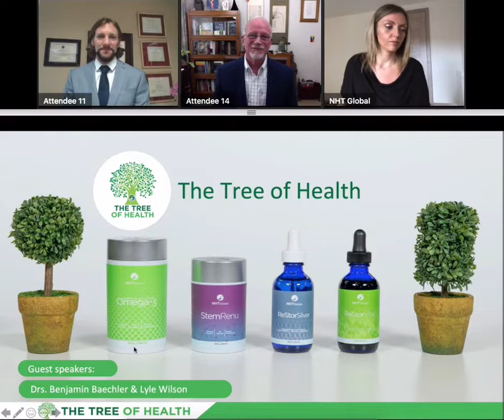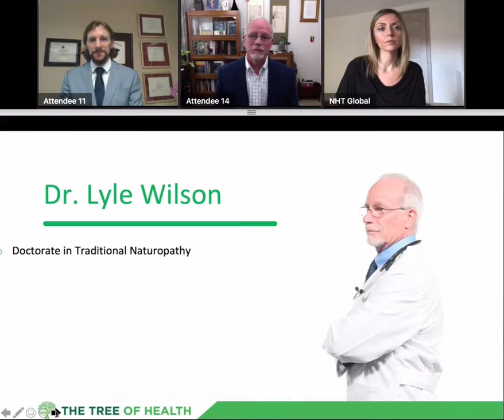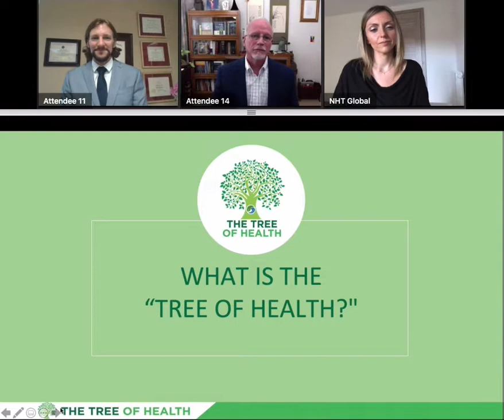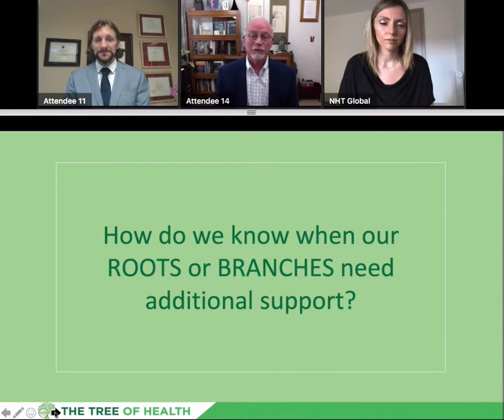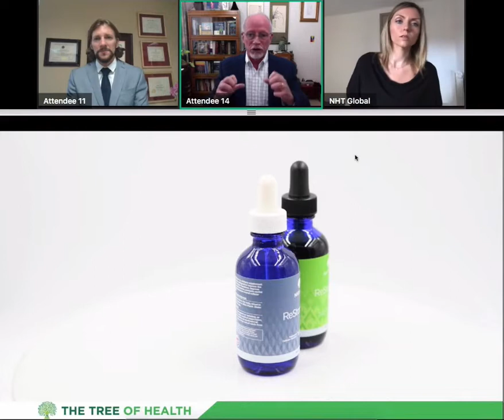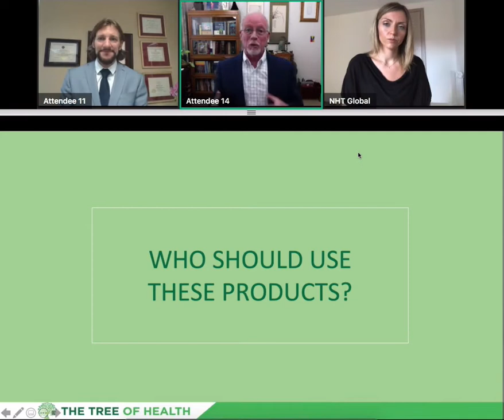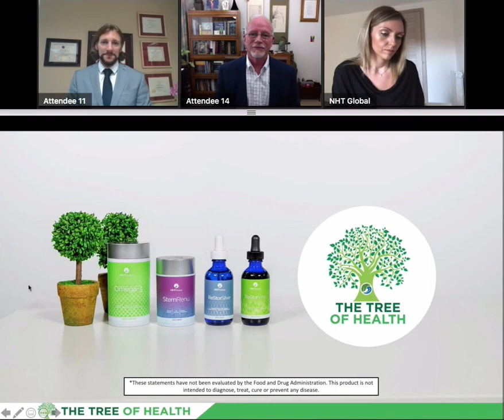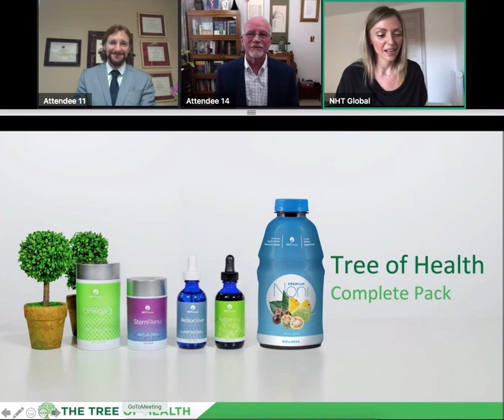tree of life by NHT Global - webinar with Dr. Ben Baechler and Lyle Wilson